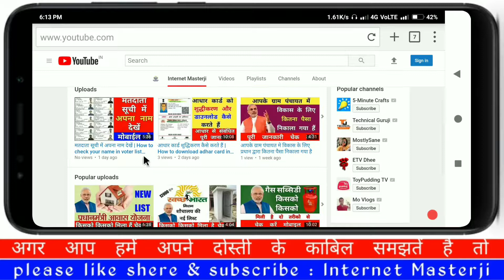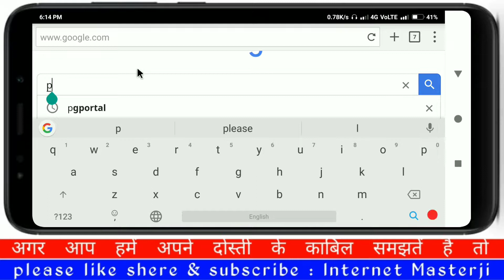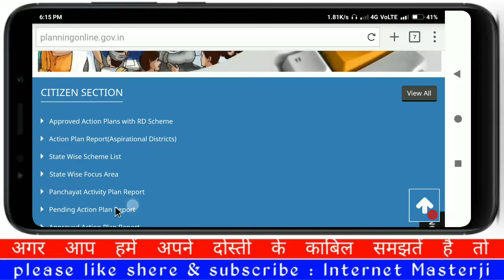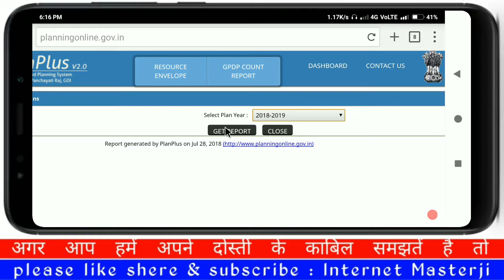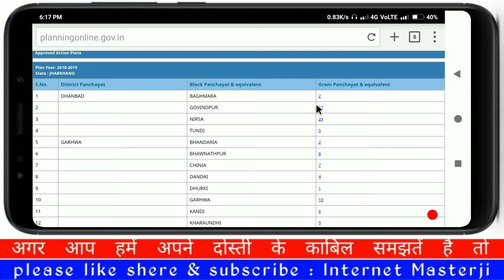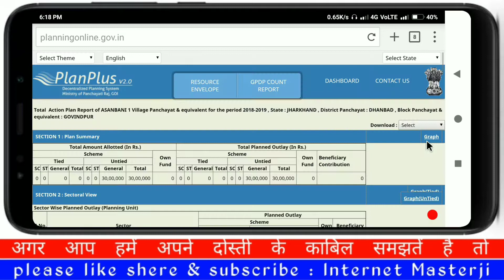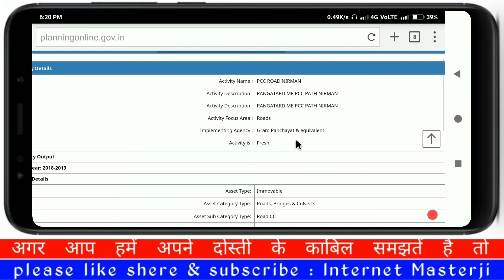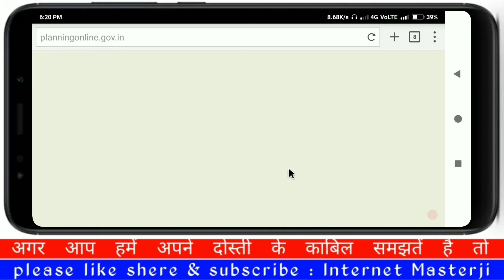ग्राम प्रधान की पोल खोलें कितना पैसा मिला है | check gram pradhan bank balance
gram pradhan bank account balance kaise check kare
vikas ke liye kitna paisa government de raha hai check karen

internet masterji Hello friends My name is Kailash Kumar and very welcome on our channel internet masterji

हमारी यह वीडियो देखना ना भूलें

how to control any phone with your phone | अपने फोन से दूसरे फोन को कैसे कंट्रोल करें

How to hack any smartphone for lifetime and free
my youtube channel name is change internet masterji to NetMaster